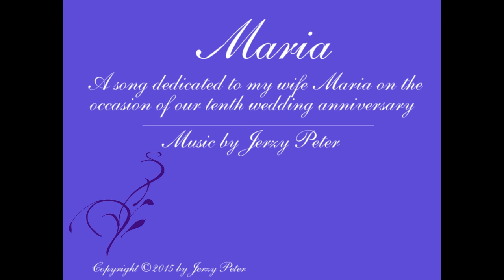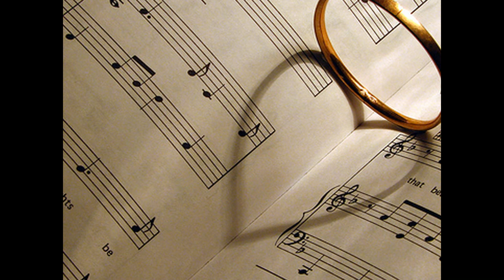Jerzy Peter - "Maria"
Utwór ten dedykuję mojej żonie Marii z okazji dziesiątej rocznicy naszego ślubu.